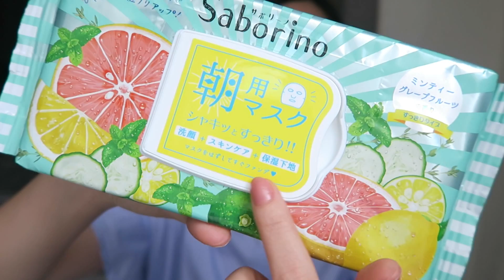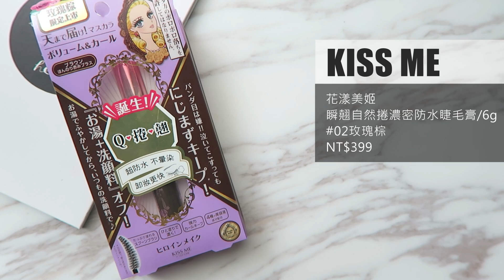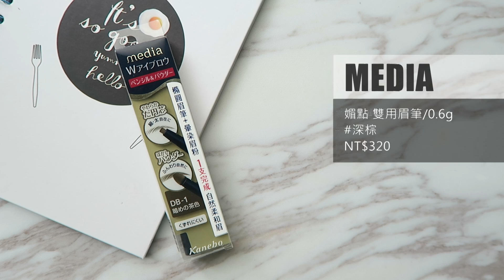近期買了些什麼？15樣開架彩妝新品心得報告 2017 Drugstore Makeup Haul｜黃小米Mii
把開架美妝當便利商店一樣頻繁在逛的人就是我（笑）

不知不覺又累積了一座開架彩妝戰利品小山丘
想說上次過年發的開架彩妝新鮮貨這樣的主題大家還蠻喜歡的
那麼就來個夏季第二彈心得報告，正好在觀望這些彩妝們的人
希望這支影片可以幫你們生/滅火哈哈哈
連假愉快：）

看不過癮的可以去逛第一彈（都是2017開架新品噢）

PRODUCTS//
✔BCL｜Saborino早安面膜（清爽型）/32枚入 NT$466
✔KISS ME｜花漾美姬 瞬翹自然捲濃密防水睫毛膏/6g 02玫瑰棕 NT$399
✔KISS ME｜花漾美姬 睫毛膏卸除液升級版/6.6ml NT$320
✔SENKA｜專科完美防曬乳液/40ml SPF50+ PA NT$230
✔理膚寶水｜全護清爽防曬液 UVA PRO（透明色）/30ml SPF50 PA NT$980
✔INTEGRATE｜絕對有型眉筆第三代/0,07g GY941 NT$200
✔INTEGRATE｜美一天小指彩/4ml PK714 NT$100
✔MEDIA｜媚點 雙用眉筆/0.6g 深棕 NT$320
✔MEDIA｜媚點 滋潤持久型唇膏/3g PK22 NT$280
✔Za｜美白煥顏兩用粉餅/9g SPF20 PA++ #20 OC0W NT$380
✔Solone｜異想追逐魅惑眼影 2017新色/0.85g #53-#60 NT$99
✔Holika Holika｜甜蜜之吻 迷霧唇膏/3.5g BE01乾玫瑰紅 NT$450
✔PALLADIO｜搖擺女伶絲柔唇蜜/4.16g LV10栗子棕 NT$227
✔CHIFURE｜旋轉式唇線筆/0.22g #572 NT$129
✔DAISO｜春姬 葫蘆粉撲 粉紅 NT$39

TODAYS//
✔隱形眼鏡｜晶碩光學
✔上衣｜PAZZO
✔戒指｜Hannah Jewelry
✔粉底｜KATE零瑕肌密粉底液 #2
✔眼影｜異想追逐魅惑眼影 2017新色 #55
✔唇膏｜PALLADIO 搖擺女伶絲柔唇蜜#LV10栗子棕